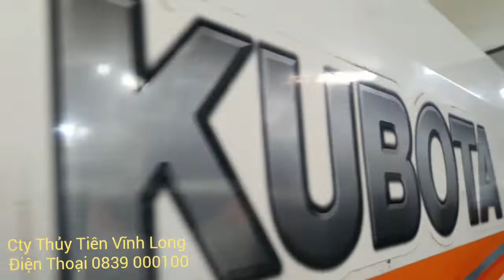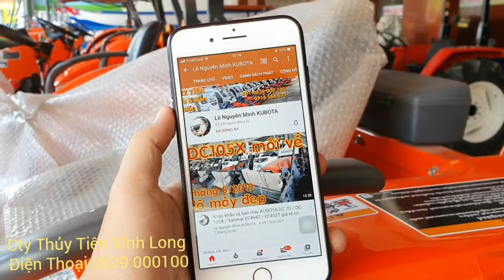503755 Test DC70 Kubota nhập 80% đã qua sử dụng bao bảo dưỡng sau khi bán 0839 000100